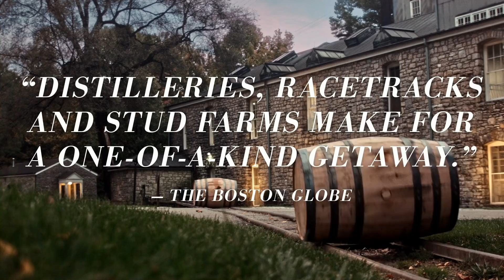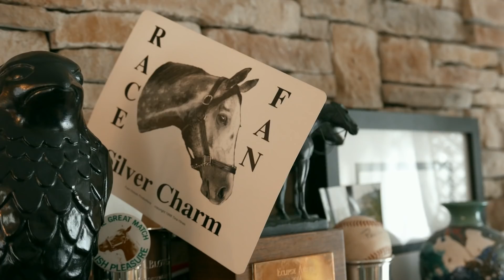"Tourism Works for Kentucky's Bluegrass Region"